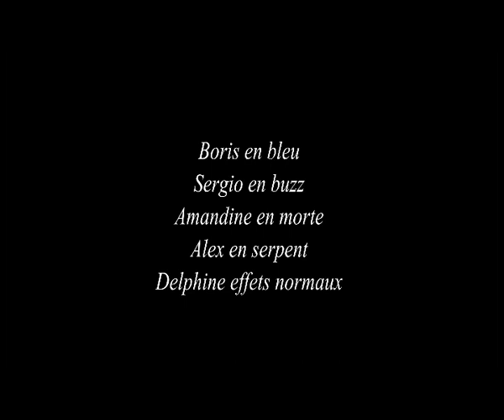Apocalypse Maintenant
par No Prod